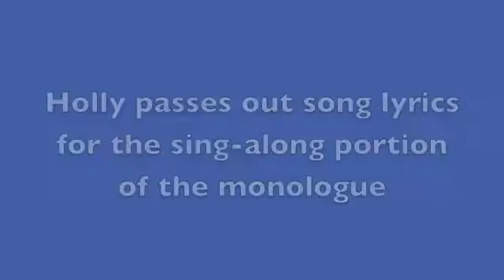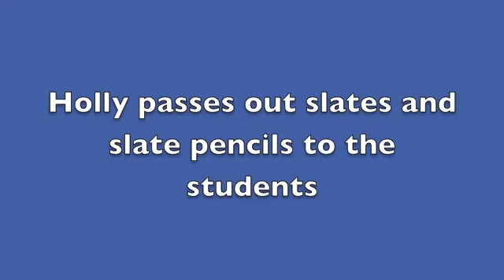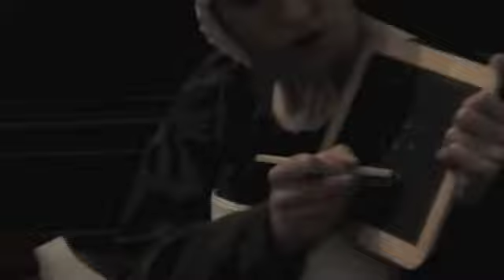Holly Berger as Julia Tevis and Annie Weaver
Western Kentucky University student Holly Berger performs as Julia Tevis and Annie Weaver for elementary school students on a field trip to the Kentucky Museum